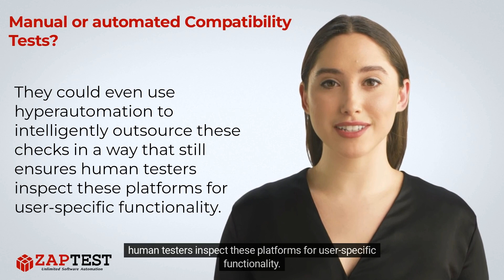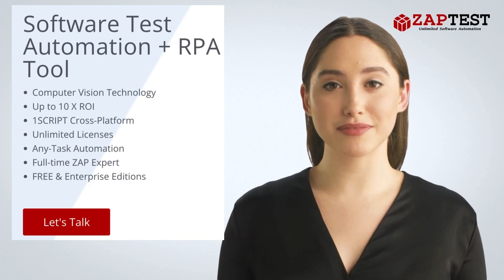Manual or automated Compatibility Tests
✅ Automation could be very helpful for compatibility tests, letting teams check high numbers of devices far more quickly than a manual approach.

❓ Question …

. Unlimited Licenses